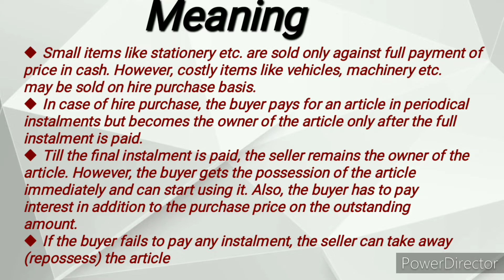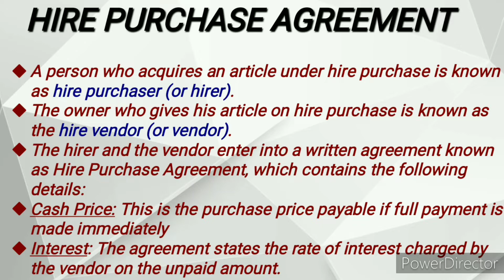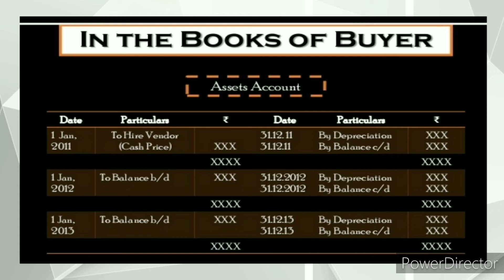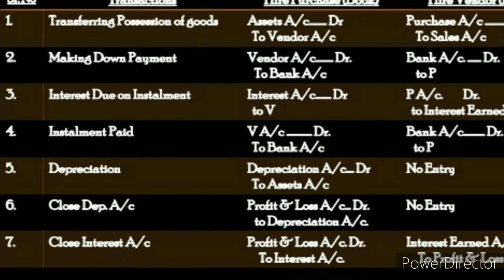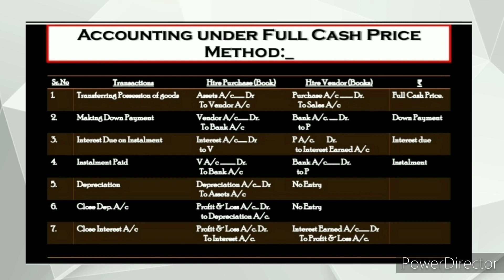FYBAF FA Unit 4 Lesson- 7 Accounting for Hire Purchase Intro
FYBAF Practical Subjects#FA# Hire Purchase@"✍🏻Learn what you understand ✍🏻"

Unit-1
4-Inventory Valuation👇

Unit 2

6.Final Account for Manufacturing Concern

Subjects👇
1.Cost Accounting [CA]
2.Financial Accounting [FA]
3 Financial Management[FM]